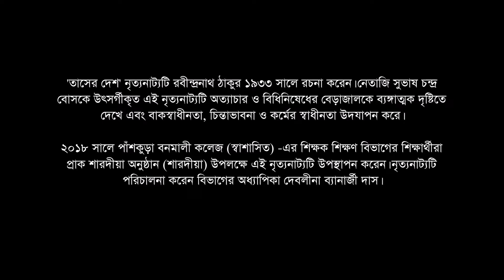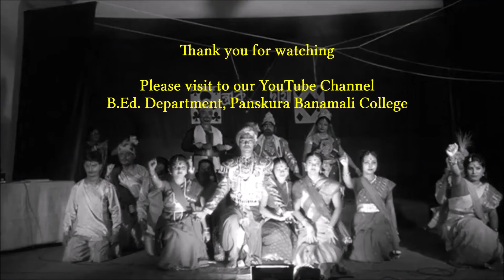Taser Desh || Tagore Dance Drama || Sarodiya 2018 || B.Ed. Department || PBC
The Taser Desh dance drama written by Rabindranath Tagore was held by the B.Ed. trainees (Session: 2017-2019 & 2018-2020) at the Sarodiya 2018.
Direction and Choreography:  Mrs. Debalina Banerjee Das.